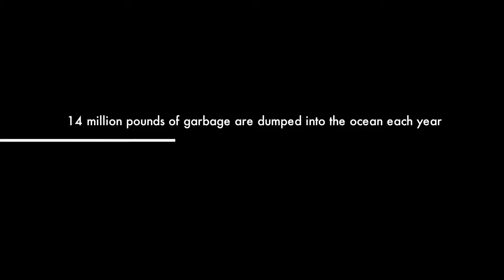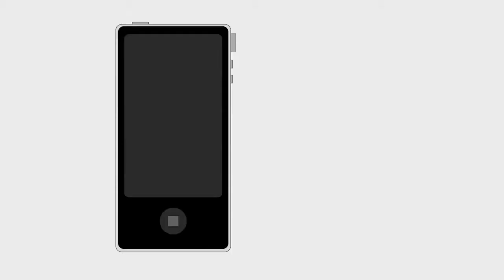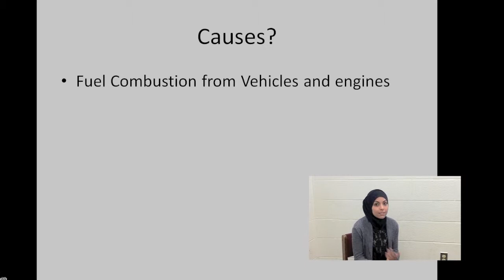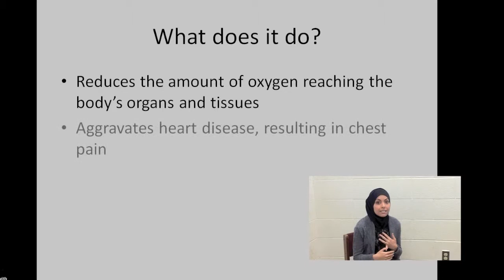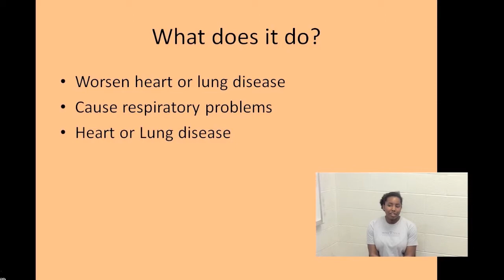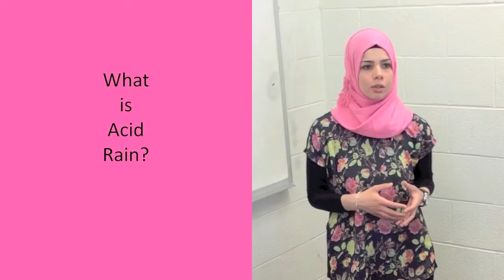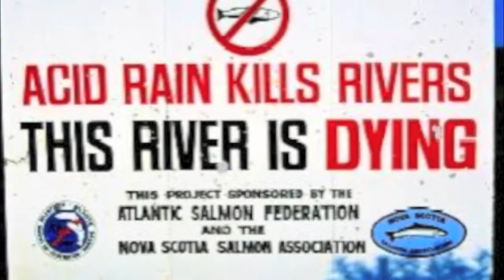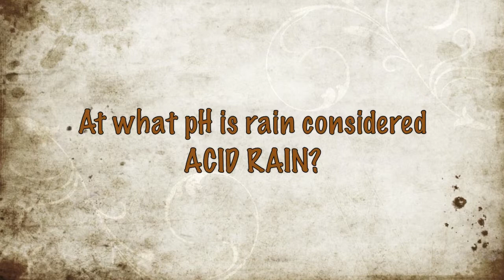Air Pollution Chemistry Video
This is a video project for a chemistry class, meant to inform the intended audience of some basic air pollution facts with the use of Chem based knowledge.